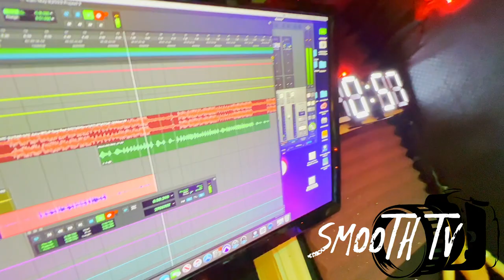LiL Beast Boy (Raw) Studio Session